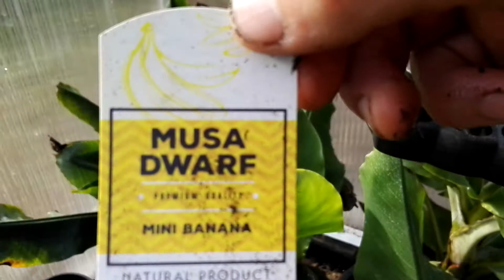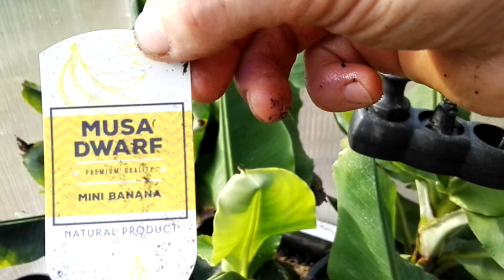Temperatura w szklarni , kondycja i przyrost bananowców